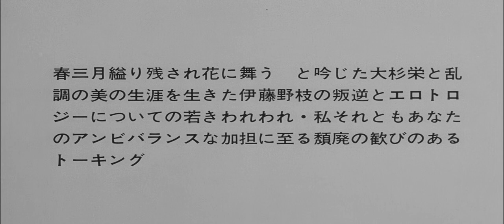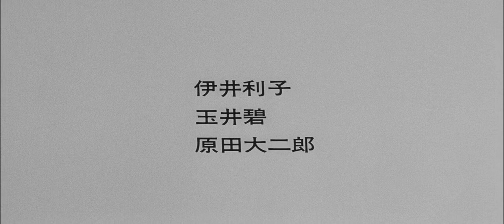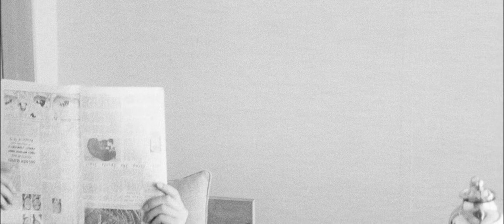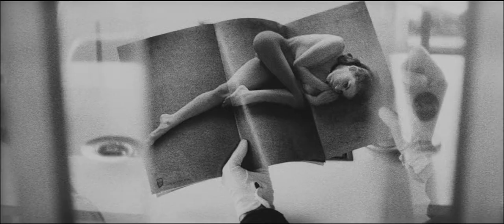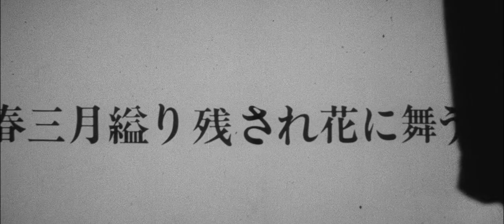Eros + Massacre (1969)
From Letterboxd: "Two interwoven stories. The first is a biography of anarchist Sakae Osugi which follows his relationship with three women in the 1920s. The second centers on two 1960s students researching Osugi’s theories."